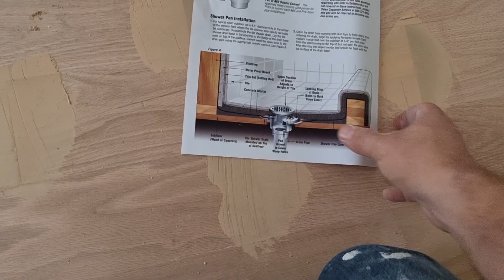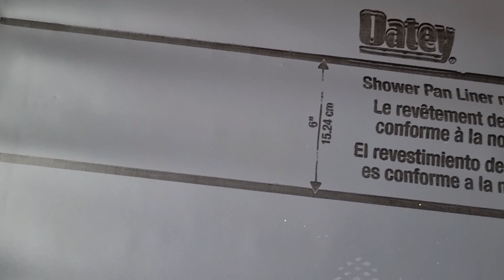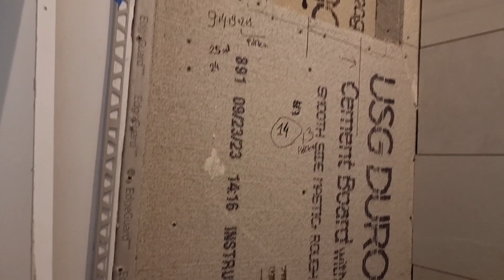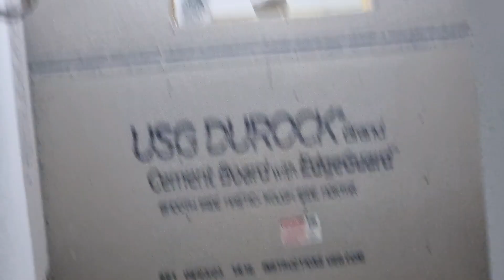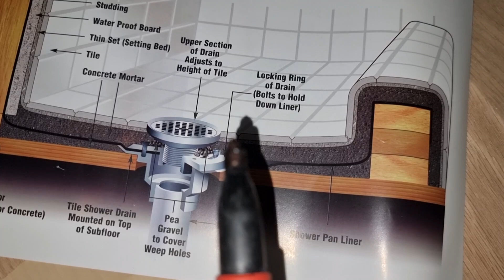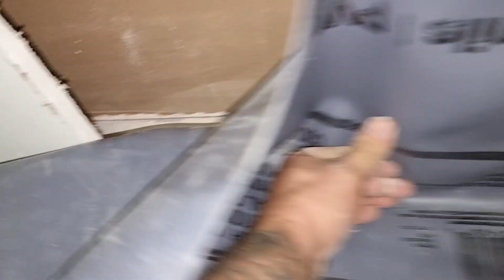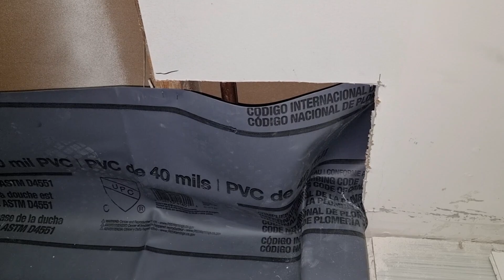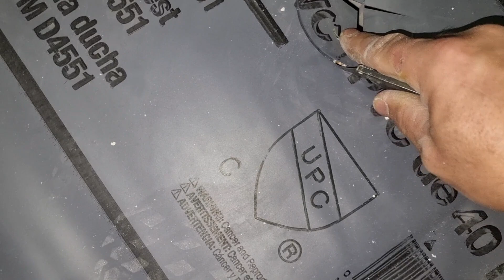Jak zrobić betonowy brodzik w USA cz1. budowlaniec w Ameryce